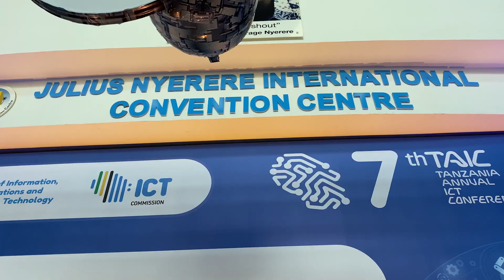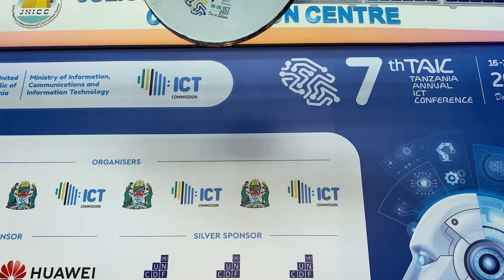Tanzania ICTC, HiPipo sign long term partnership.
The government of Tanzania has lauded HiPipo’s deliberate digital and financial inclusion efforts that continue to address longstanding disparities, close gender diversity gaps and advocate for equity for thousands of underserved and unserved populations across Africa.

As proof of its commendation of these digital and financial inclusion works, the government through the Tanzania Information and Communication Technologies Commission (ICTC) has signed a long-term partnership with HiPipo.

Dr Nkundwe Moses Mwasaga, the director general of the Tanzania ICTC noted that the partnership with HiPipo is timely as it tackles key issues such as limited awareness about technology solutions, knowledge gap and gender inequality.

To actualize this partnership, HiPipo has already rolled out its Include EveryOne program in Tanzania with a special focus on empowering and transforming Women, the Youth and millions in the Informal sector.

The IncludeEveryOne program is a beacon of acceleration of FinTech Innovation, empowerment for Women in FinTech and a catalyst for investment and development in the ICT sector. This initiative is set to break new ground through research advisory, stakeholder collaboration, and capacity building for ICT professionals in Tanzania!

“We are ecstatic to announce that a pivotal agreement has been signed and sealed between HiPipo and the Tanzania Information and Communication Technologies Commission. This promising collaboration is aimed at expediting financial inclusion in Tanzania, under the renowned HiPipo Include Everyone Program, with the generous backing of the Gates Foundation,” Innocent Kawooya, the HiPipo CEO noted.

He added: “Through this agreement, expect a showcase of FinTech giants, Women in FinTech innovators, and burgeoning startups from Tanzania. The Include Everyone program activities operated globally by HiPipo will play a crucial role in promoting financial inclusion, driving economic growth, fostering ICT investment, advising stakeholders, and building a resilient, knowledgeable group of Digital Innovators and ICT Professionals in Tanzania.”

Furthermore, the Tanzanian government bestowed HiPipo with the Best Partner in Supporting ICT Innovation 2023 award during the 7th Tanzania Annual ICT Conference held in Dar Es Salaam, Tanzania recently.

“We are honoured to receive this appreciation from the government of the United Republic of Tanzania. Our dedication remains unwavering in advocating for digital innovation, FinTech Innovation, and Financial Inclusion,” Kawooya noted while receiving this award.

HiPipo is recognized as a premier advocate of digital Innovation and financial inclusion champion, a fervent proponent of the LevelOneProject. HiPipo has been at the forefront, actively promoting digital innovation, Instant, Inclusive Payment Systems (IIPS), and DFS across Africa. With a legacy of advising, mobilizing, and facilitating the adoption of inclusive financial services, HiPipo’s efforts have been nothing short of transformative! For almost two decades, HiPipo has successfully facilitated the inclusive adoption of these crucial services.